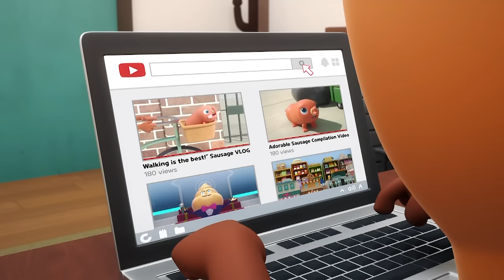BreadBarbershop3 | ep15 | Macaron's Biggest Fan | english/animation/dessert/cartoon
`Macaron's Biggest Fan